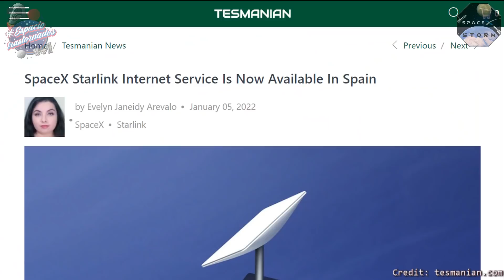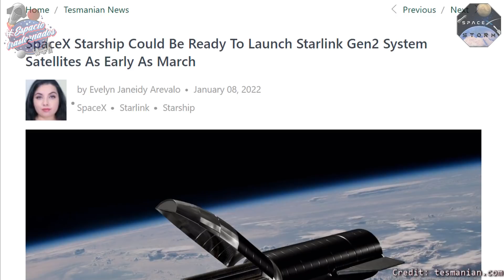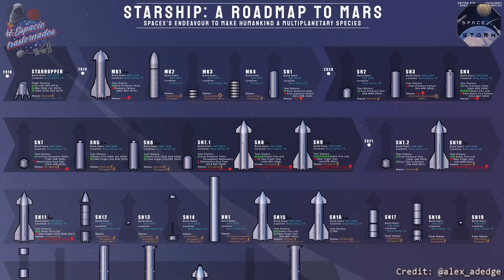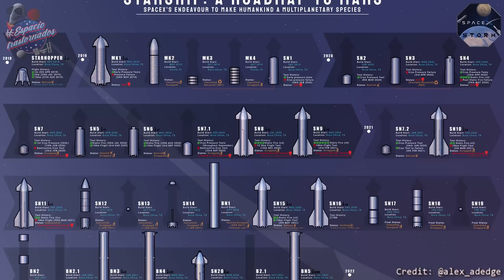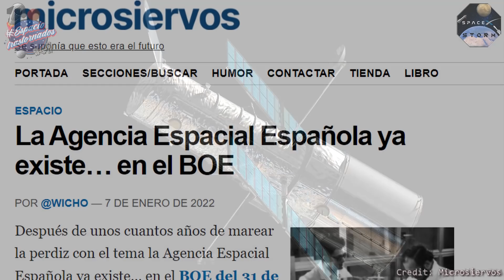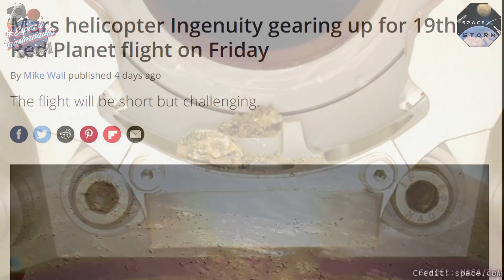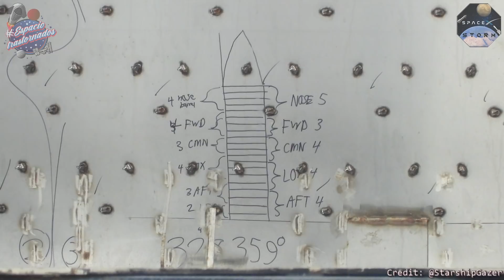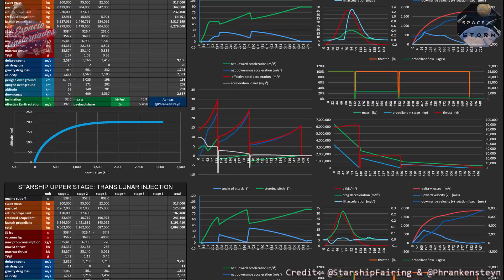Últimas noticias sobre SpaceX (Capítulo 42): ¡Mechazilla cobra vida! 😱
Hola gente! Nueva entrega con todas las novedades en el entorno de SpaceX! 💪 Capítulo 42 de la serie de videos de noticias con toda la información actualizada y en español para que no os perdáis nada de lo acontecido en los últimos días!! Espero que os guste! 🤗

00:00 Introducción
00:40 Contratos
02:27 Starlink
04:20 Misión Starlink v1.5 4-5
07:36 Competencia
09:49 Misiones tripuladas
11:43 Miscelánea
13:24 Marte
14:56 Starbase
19:17 Despedida

Saludos!